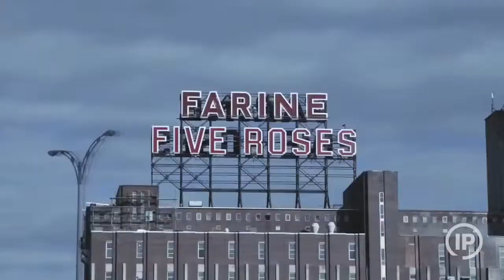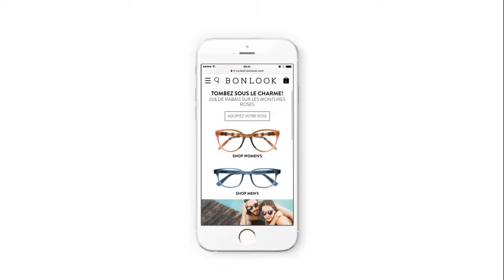Concours Boomerang 2015 : En coulisses avec les gagnants